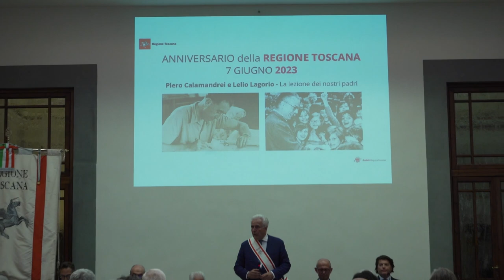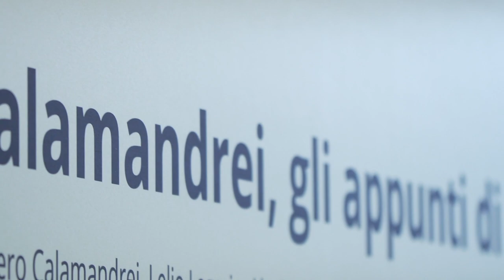L'anniversario della Regione, 53 anni fa le prime elezioni. Giani: "7 giugno festa per la Toscana"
La Regione Toscana compie 53 anni. Tanti ne sono passati dall'elezione del 1970 che, con un'altissima partecipazione popolare, istituì i primi consigli delle Regioni a statuto ordinario del Paese. A Palazzo Strozzi Sacrati, a Firenze, il presidente Eugenio Giani ha scoperto una targa commemorativa e dato il via a un convegno che approfondisce la lezione di Piero Calamandrei, padre costituente, e del suo allievo nonché primo presidente della Toscana, Lelio Lagorio.

Proiettato anche un video realizzato da Fontazione Sistema Toscana che ha messo in luce il valore del patrimonio documentale custodito negli Archivi della Regione.